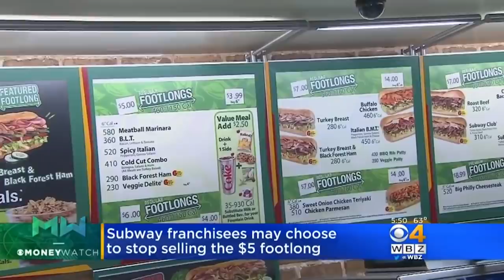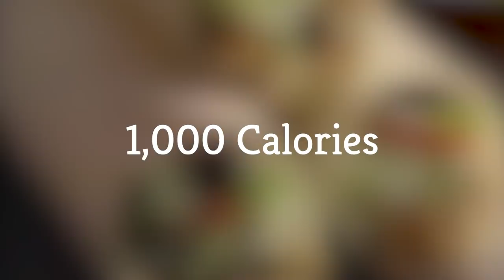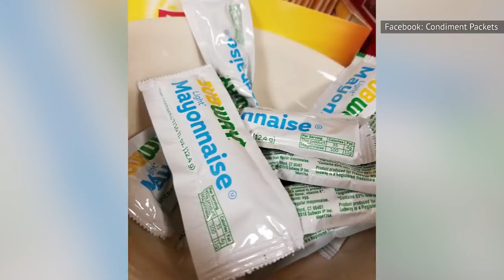10 Big Lies Subway Told Customers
Pretty much wherever you live on Earth, there's probably a Subway pretty close by. The chain has more than 40,000 stores in over 100 countries. It's ubiquitous. And, sometimes, familiarity breeds contempt. If there's one thing just about everyone can agree on, it's complaining about various things at Subway.

It's possible Subway grew too big too quickly. The company has been called out for all kinds of promotions and products that seem to mislead customers to some degree. Those include overstating the freshness of the ingredients and exaggerating the size of their sandwiches. Here are 10 big lies Subway told customers.

Eat Fresh? | 0:00
About that bread | 1:20
Past the expiration date? | 2:11
All-natural? Not quite | 2:48
Food reportedly mishandled | 3:27
$5 footlong trouble | 4:16
Something doesn't add up | 5:20
Not so healthy | 6:18
Less-than-exceptional service | 7:14
Sandwich artists lie | 8:05